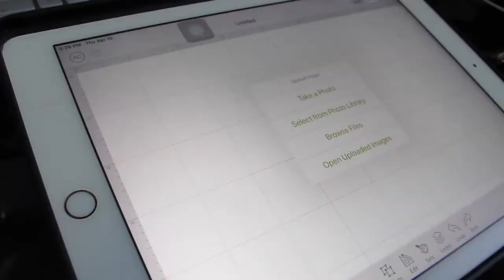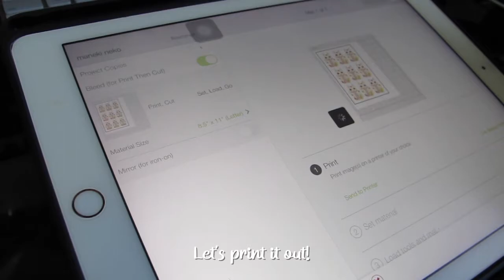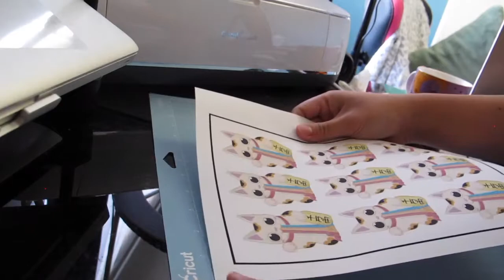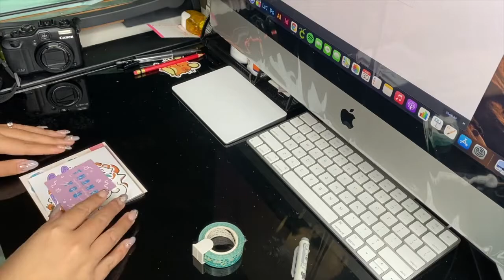✧˖° Draw with Me, Sticker Making, Shop Update - StudioVlog 001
Hello my friends!! This is Athena, aka acatsquare. Welcome to my very first studio vlog!! I hope you enjoy this video~

✧˖° Socials
• My Etsy shop

✧˖° Tools
• Camera: Canon Powershot G12
• Editing: Final Cut Pro
• Sketchbook: Arteza Watercolor Book 8.25"
• Art Supply: Posca Acrylic Paint Markers, Artistrol Paint Pen